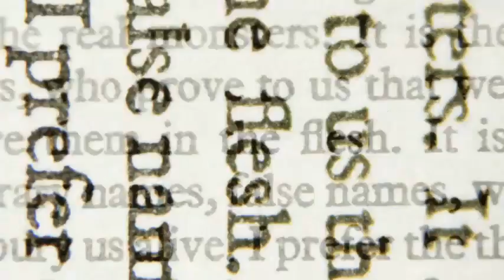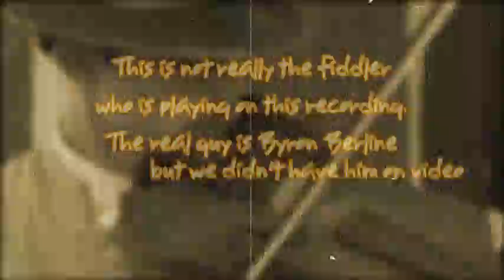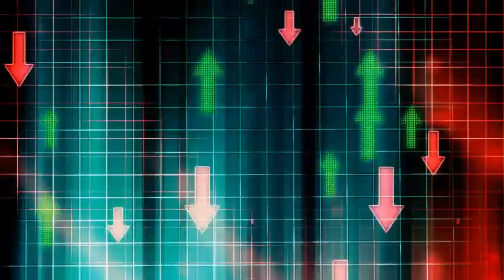Coincide by Whistler's Father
Whistler's Father music video. Byron Berline is special guest fiddler.